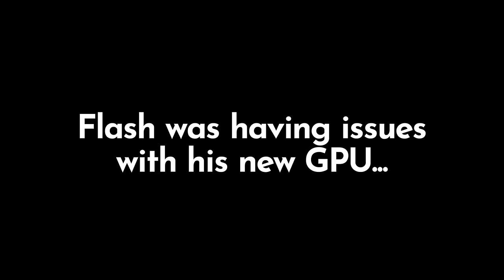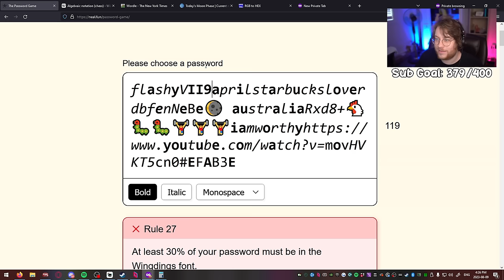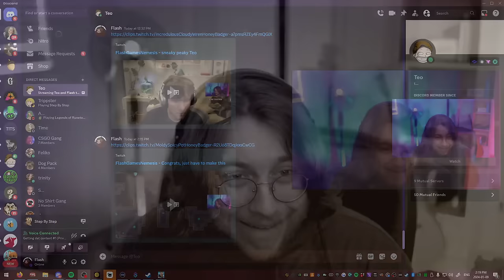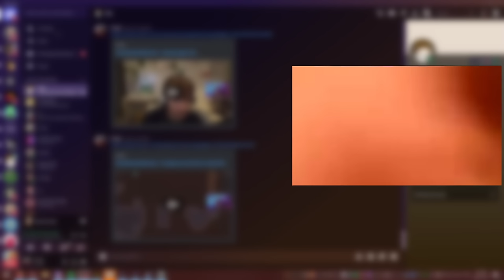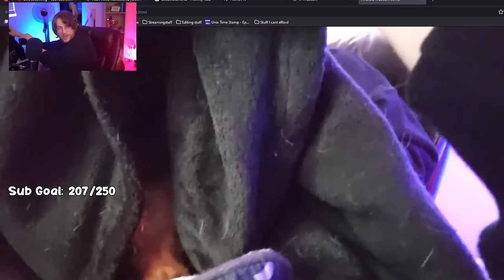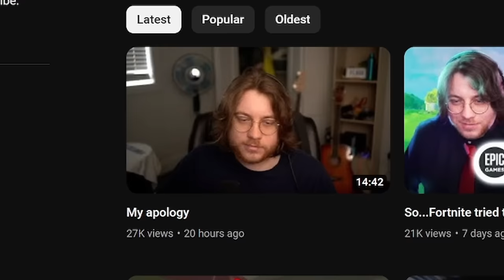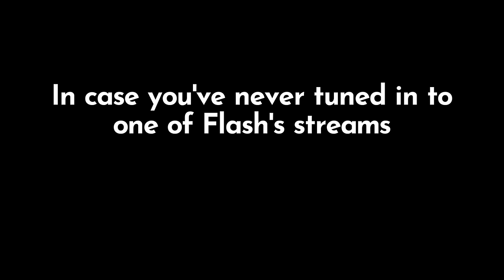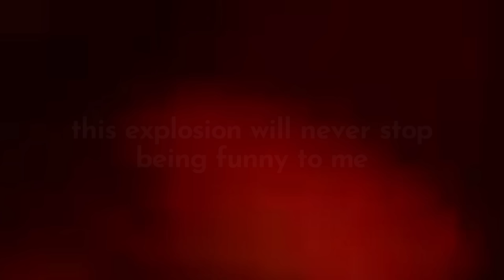I paid $70 for THIS?? (Funny Stream Moments #4)